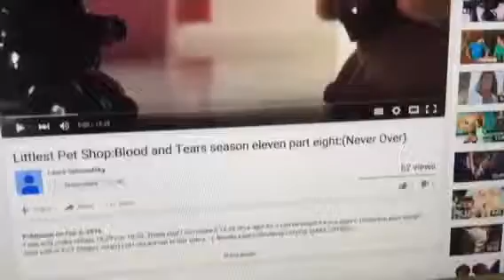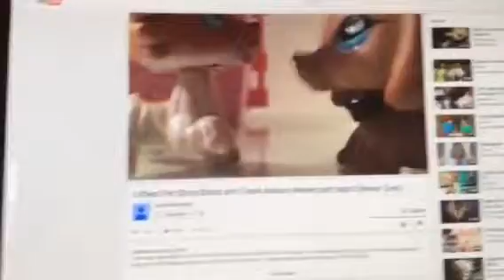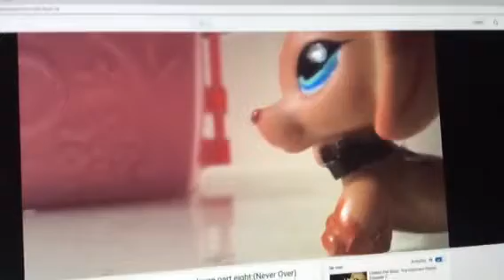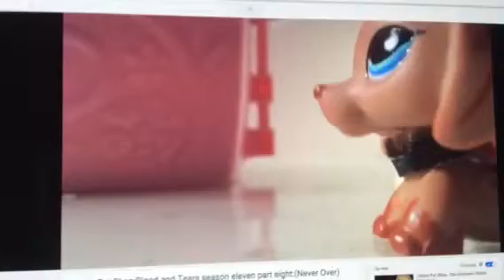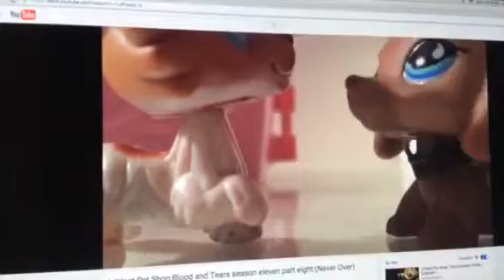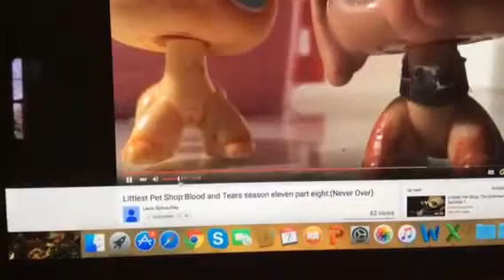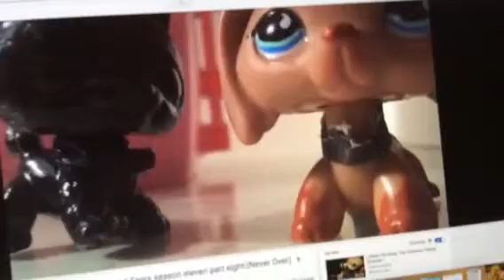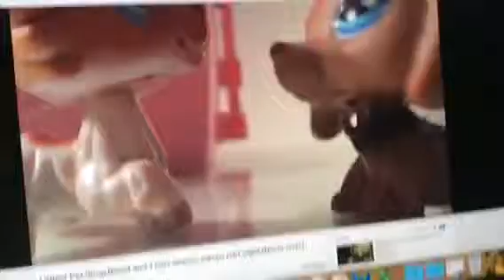Me reacting to Laura spitcausky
Not the whole entire thing I recorded until 12 minutes sorry